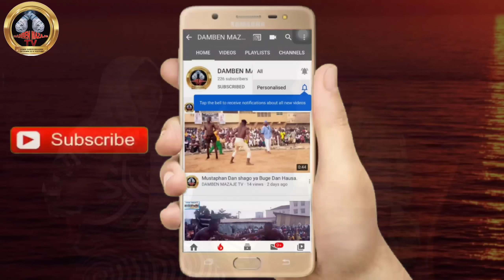Yau sanata tawa tayi Bori Akan Dogo mai takwasara har mun kai ruwa rana